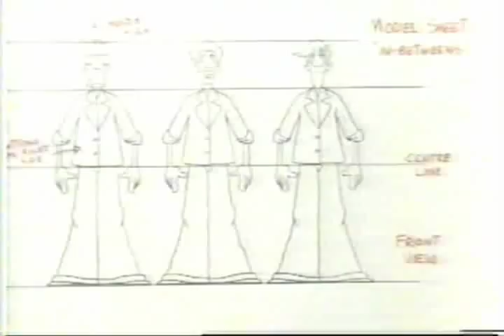Just A Cartoon Jon Minnis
Performed by Bowser and Blue, Animated by Jon Minnis.